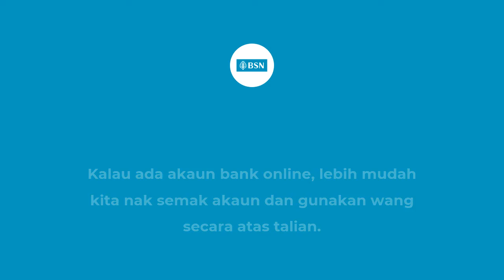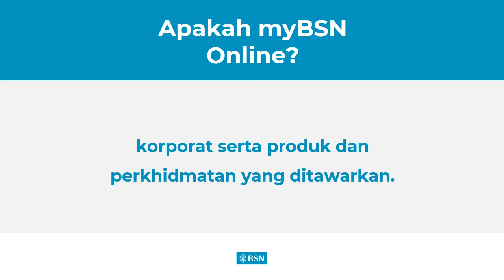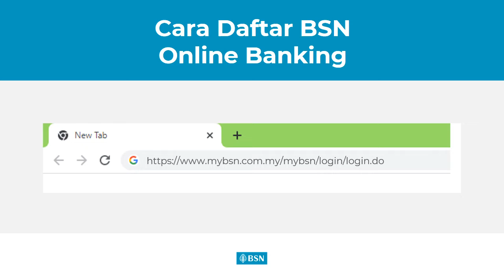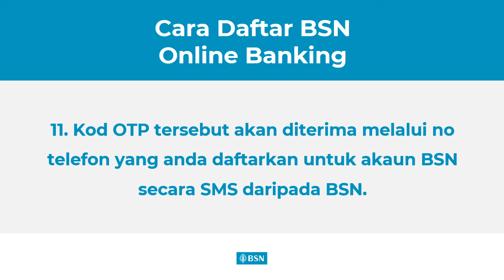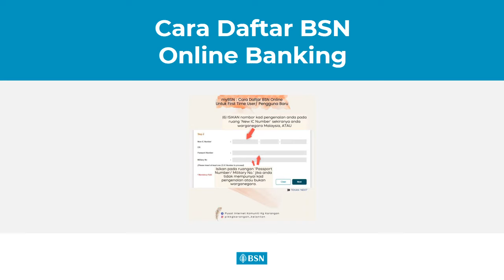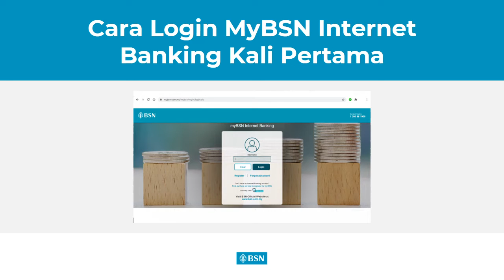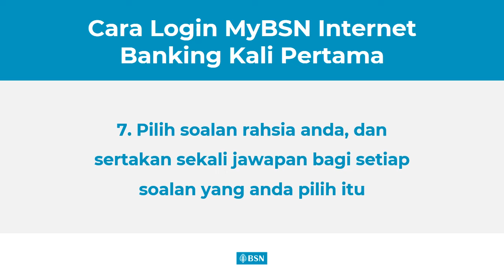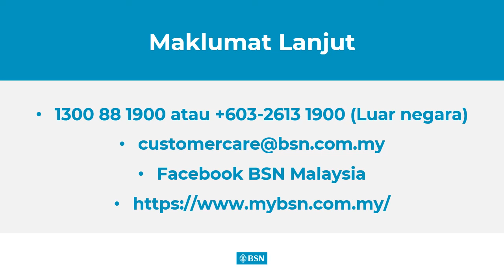Cara Daftar dan Aktifkan BSN Online Banking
Akaun BSN juga adalah akaun yang sering digunakan dalam pelbagai perkhidmatan kerajaan seperti bantuan dan pembelian no PIN UPU. Jadi, sebab itu senang kalau kita ada akaun myBSN online. Di sini kami kongsikan cara daftar BSN online banking dengan mudah.